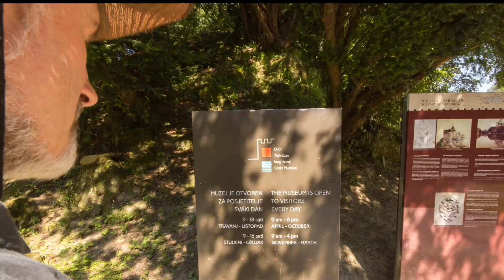Hovering man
Timelapse vlog number 8.